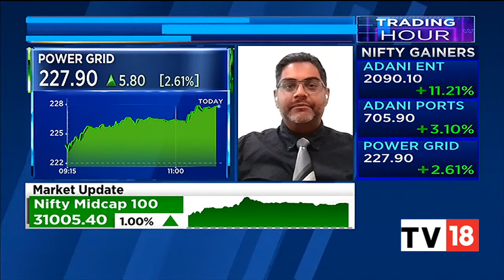Mahanagar Gas Shares Hit 52-Week High On Acquisition Of Ashoka Buildcon's Gas Arm | Trading Hour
Shares of Mahanagar Gas Ltd hit a 52-week high today after the firm inked an agreement to buy rival private sector city gas distributor Unison Enviro from its promoters and existing shareholders Ashoka Buildcon and an investment fund managed by Morgan Stanley India Infrastructure, for an undisclosed sum.

n18oc_business